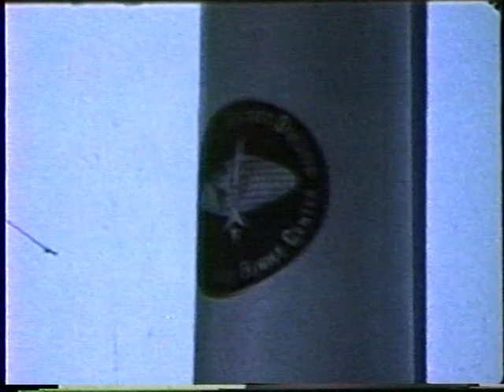Rocket Film - 1968-1972 + 1979-1980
(table of contents of scenes is below, and in uploader comments)

A poor transfer of my 8mm and Super8 films spanning from my start in model rocketry in July of 1968 to sometime in 1972, and a little bit of film from 1979-80.  It includes private launches in Athens, GA as well as various meets in Atlanta from 1970-72, with a long section from NARAM-13 in Aberdeen, MD in 1971. Toward the end of the film are a couple of clips, one from a contest on the grounds of the Kennedy Space Center in 1979, another from the intramural fields in Athens, GA, shot in 1980.

I mention that the transfer is poor.  I have attempted to get these films tranferred three times by supposedly professional outfits.  This is the best of the three, and it is pretty much crap.  I will soon try again with a company that has done lots of work for Turner, and is not that much more expensive than the previous transfers.

00:10 flights from Fowler field, Tallassee Rd. Athens, GA 1969
00:28 flights from a farm in Watkinsville, GA 1969
    01:24 Scrambler flight
01:33 flights from my front yard, early 69
01:52 flights from Whitehead Road Elementary, Athens, 1968
    02:46 me, catching an Alpha
    04:09 Attempt to fly a Jetex-powered profile C5 glider. Plans were found in American Aircraft Modeler magazine.
04:44 flight of 4-C engine cluster rocket, Electra, Fowler field, Athens, GA
04:57 MASER meet, GARM-1, 1970. Industrial Park at Button Gwinnett Rd and Best Friend Rd. Atlanta/Doraville, behind Levitz Furniture. First person seen is Richard Wallace, Others seen are Tancred Lidderdale, Dana Martin, Larry Wilson
05:14 Larry Wilson's Centuri Saturn V powered by an FSI F100 motor.
05:39 My flight-converted Monogram 1/144 Saturn V.
06:04 Roig family, leaving.
06:13 flights from UGA experiment station, College Station Rd. Athens. Now part of by-pass.
06:52 first North Georgia Regional Meet, Levitz Proving Ground.  Or maybe just a regular launch?
    07:59  FSI OSO rocket on an F7 motor
    followed by a flight converted Hawk Jupiter-C and a two-stage rocket that went unstable
08:41 flights from Fowler field, Athens, 1969
09:30 start of NARAM-13 segment. August 1971, Aberdeen Proving Grounds, Aberdeen, MD.
10:17 Red trailer is Centuri Range Store, followed by Green trailer which is obviously Estes.
10:43 John Langford
10:56 Don Larson
11:10 I believe the man in the white shirt is Richard Sipe
11:12 I've been told the couple is Lee and Betty Piester.
11:15 MASER contingent: John Langford, Willard Arbour, and I'm standing.
11:24 John prepping the first of his many demo flights of Flashbulb Cluster Ignition.
12:00 demo flight of Centuri Space Shuttle.
12:07 G. Harry Stine at the panel, and Larry Brown of Centuri leaning in.
12:12 demo flight of Centuri AeroDart on Enerjet F motor
12:48 Dane Boles (in hat, with yellow shirt) of Estes.
14:33 Display round of an actual ARCAS meteorological rocket
16:00 Don Larson.  Bill Stine prepping a contest flight of an upscaled MPC Delta-Katt (called Delta-Tigah)
17:24 Delta-Tigah suffering a "red baron"
17:41 Willard Arbour and John Langford carrying my E-Boost/Glide contest entry to the pad, which coincidentally was another one of John's demo flights of Flashbulb Cluster ignition.
followed by the very short liftoff shot (blink and you'll miss it).
18:16 the Jon Robbins family chatting with the guys manning one of the altitude tracking stations.
18:31 Jon Robbins' wife and sons.
19:07 my mom and I
20:33 Bruce Blackistone and Pam Smith
20:52 G. Harry Stine holding an MPC Astrobee-D scale model
20:56 Dr. Gerald Gregorek and family
21:12 Rick Sternbach
21:43 Blackistone-Smith at the check-in table with "Disaster-Valkyrie 17D" with Enerjet F67 motor
22:02 Rick's Astrobee-D lifts off after a few misfires. I miss the ignition, but I catch up.
22:52 The Valkyrie launches -- and disintegrates.
23:15 debris floating out of the air
23:34 Full-scale model of Texaco Cricket flies, sort of.
23:46 A nice scale model of a Sidewinder meets an unfortunate end from an FSI F100.
24:00 Scott Layne, with assist from Jon Randolph, preps his amazing Little Joe II
24:19 The Air Force Academy team preps the "Flying Scale Harry Stine"
25:05 the crowd scatters.
25:56 Layne's Little Joe II lifts off on a victorious flight.
26:49 For some reason I switch to slow motion for John Langford's Mercury Redstone flight.
27:34 Howard Kuhn hooks up the igniter to his Argo D-4 Javelin.(under)powered by two FSI D18 motors.  I didn't get the liftoff of this one.  It lumbered into the air a few feet and fell under power.
27:50 a crop duster comes to poison us all.
28:10 A nice Vostok flies.
28:35 Howard picks up the remains
28:48 my parents insist we go sight-seeing around Maryland.
29:25 and we're back!, But then we take a trip through Aberdeen.  They've got a diner, a bus station, a Dunkin Donuts, and a McDonalds!
30:56 the George Meese family